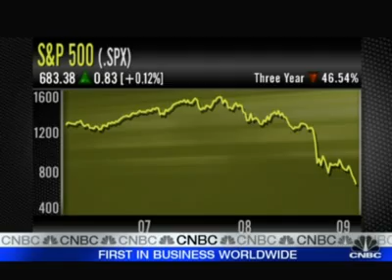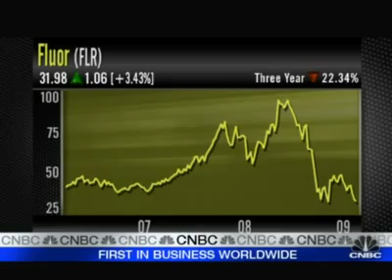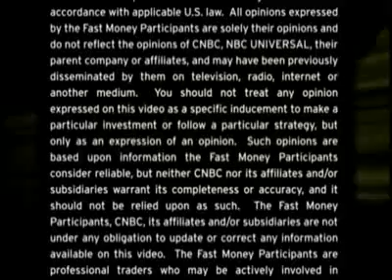Dr. Marc Farber - CNBC March 2009